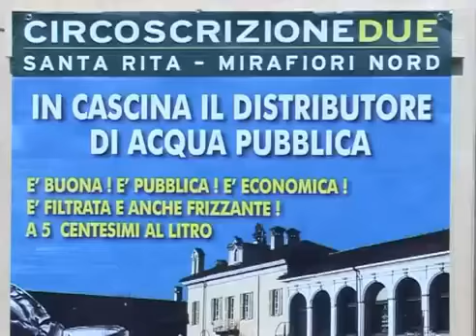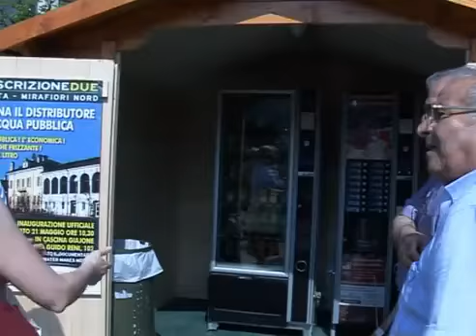Acqua pubblica in Cascina Giajone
Un distributore automatico di acqua pubblica ("fontana leggera") e uno di prodotti equi e solidali affiancano quello del latte crudo, attivo da due anni, nel cortile della Cascina Giajone, sede della Circoscrizione 2.
E' l'ultima "buona pratica" del mio mandato come presidente, per coniugare un atto concreto con un gesto simbolico: l'atto concreto è distribuire a 5 centesimi al litro l'acqua pubblica, quella del rubinetto (la più pura e controllata sul mercato) raffrescata e volendo gasata, riducendo la produzione di rifiuti in plastica e gli impatti ambientali del trasporto dell'acqua; un altro atto concreto  è inserire alimenti confezionati genuini nei comuni distributori automatici; il gesto simbolico è promuovere il consumo consapevole di acqua pubblica e di prodotti alimentari che non sfruttano i produttori più deboli.
Come eredità alla prossima amministrazione lasciamo un grande spazio di vendita di prodotti equi e solidali che ospiterà all'interno della Cascina Giajone, nei locali dell'ex ufficio postale, i vincitori di un bando pubblico che abbiamo predisposto a fine mandato.